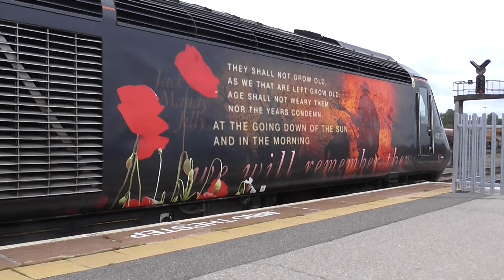GWR HST no's: 43172-43136 @ Westbury {1C84} 14/10/2017.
1C84 1332 Theale to Penzance.
Great Western Railway service.
Express Passenger.
High Speed Train (HST125).
Retail Service ID GW1126.
43172,OC33,44013,42041,42348,42039,
                     42560,42040,40806,41028,43136.